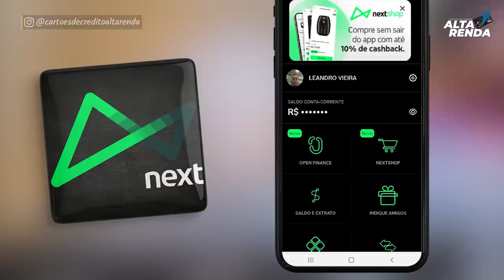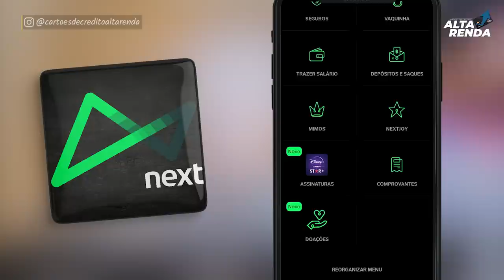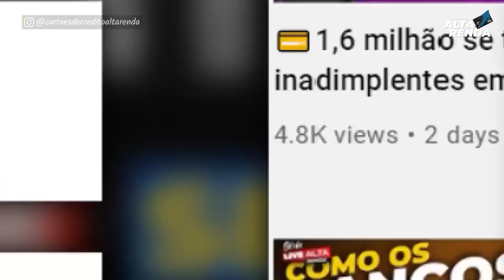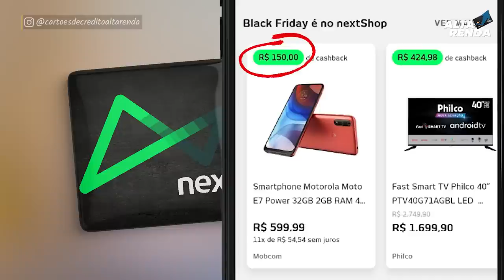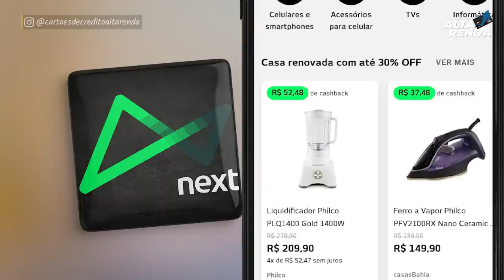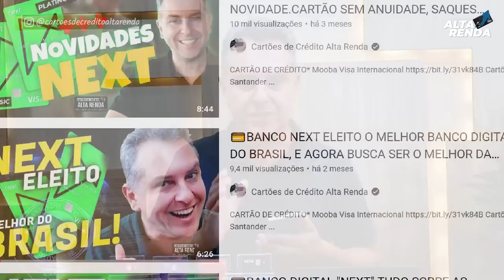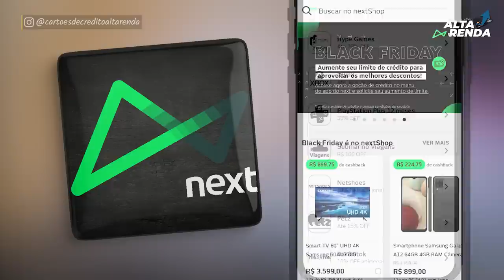💳BANCO DIGITAL "NEXT" NOVIDADES E MAIS NOVIDADES, + LIMITE NO CARTÃO, SHOPPING NO APP + CASHBACK.